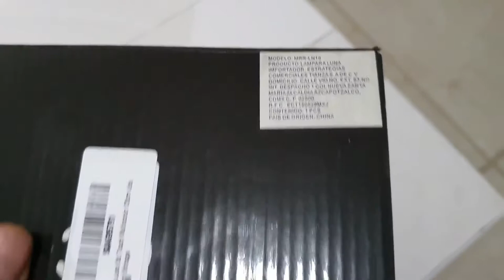Lámpara Luna Unboxing | Muchos Colores en un solo producto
⭐Snapchat: Esteban El Tapatío ⭐TicTok: Esteban El Tapatío Correo de

▶Grabo con mi Celular Samsung Note 10 plus
 ▶Editor Kinemaster

 CHAU CHAUU!!!